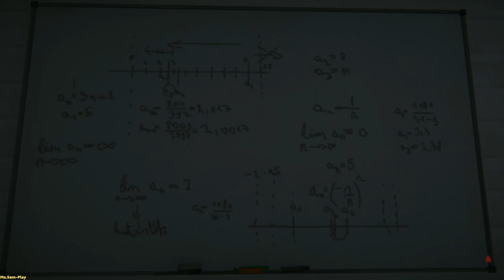The Long Dark ➤ TALES FROM THE FAR TERRITORY - FORSAKEN AIRFIELD (survive)(идём к аэропорту) №3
The Long Dark (рус. Долгая тьма) — компьютерная игра в жанре симулятора выживания с видом от первого лица с элементами открытого мира, разрабатываемая канадской компанией Hinterland для платформ Microsoft Windows и OS X. Альфа-версия игры вышла 22 сентября 2014 в рамках раннего доступа в Steam. Разработчики получили финансирование на разработку игры за счет компании на Kickstarter в октябре 2013 года. The Long Dark является дебютным проектом команды Hinterland Studio. Игра получила положительные отзывы ещё на стадии альфа-разработки. источник